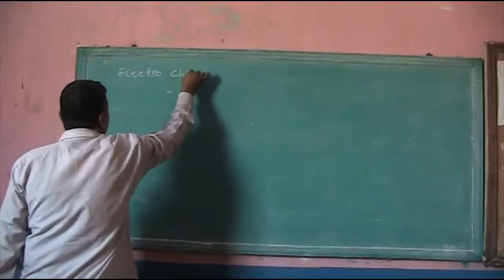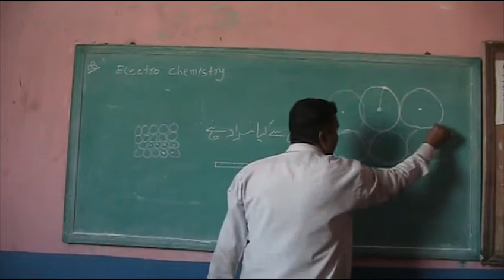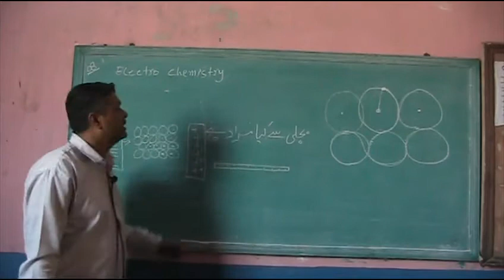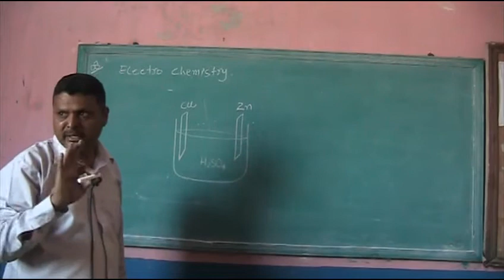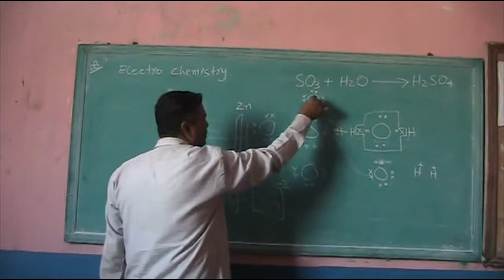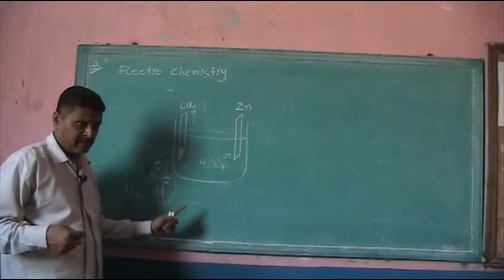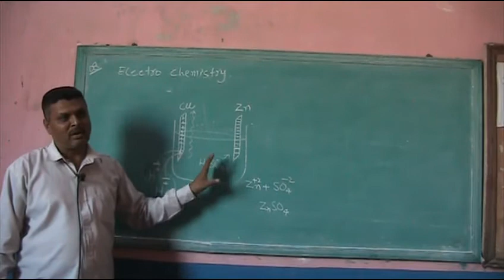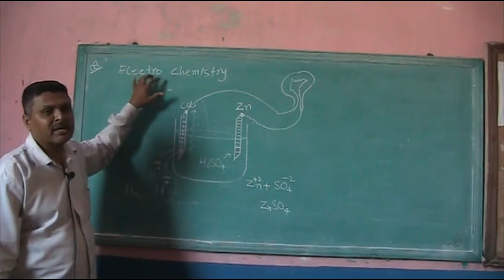9th Chemistry Chapter 8-1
9th Chemistry Chapter 8-1